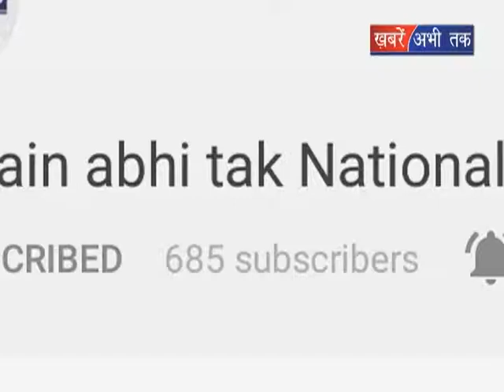टोल प्लाजा पर महिला की दबंगई || Khabrain Abhi Tak Live